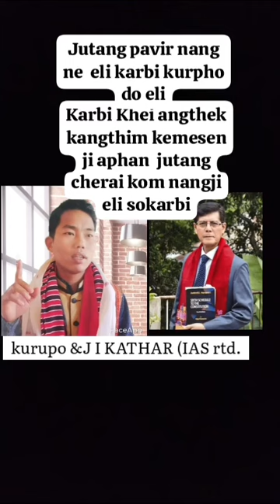Welson Tisso Pen Sir JI KATHAR Ingdeng Hini Kachingki|| Fr Karbi